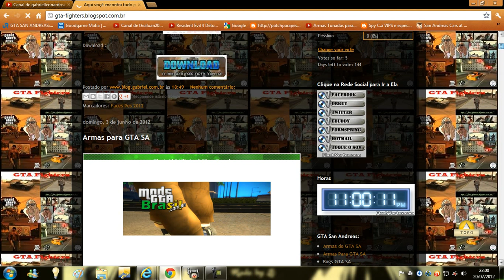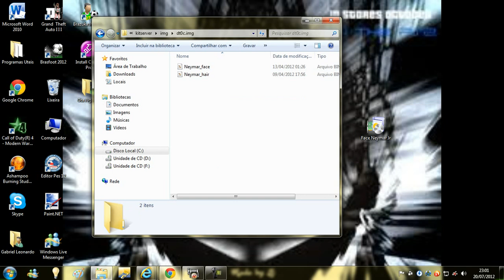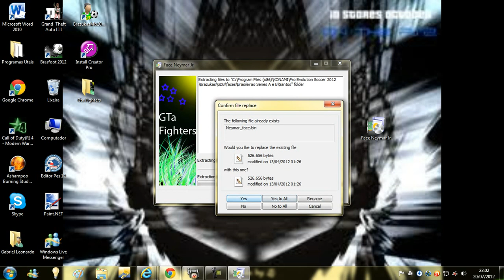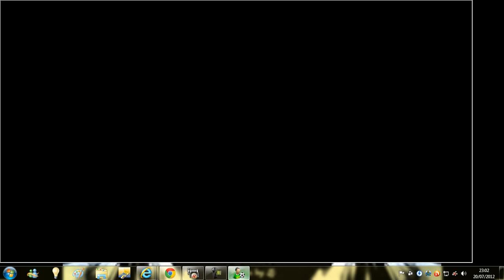Como Instalar Face Neymar Jr Pes 2012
Inscrevan-se!